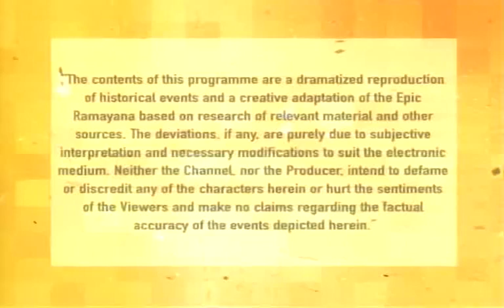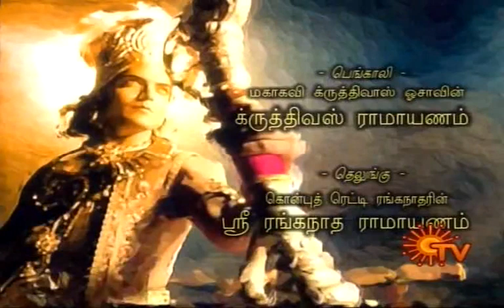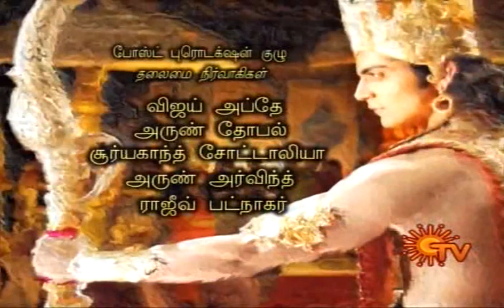Ramayanam Episode 68